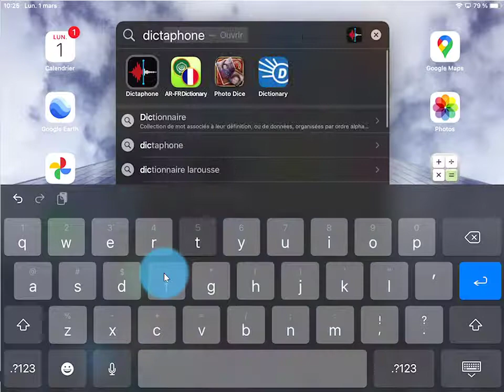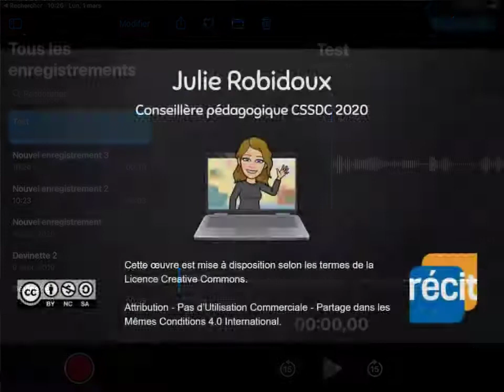Enregistrer sa voix sur iPad avec le dictaphone